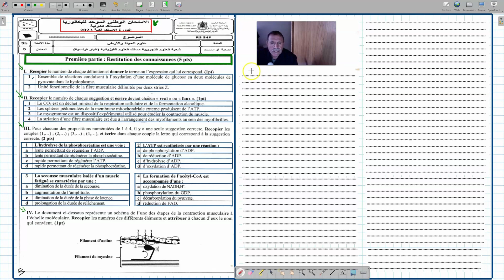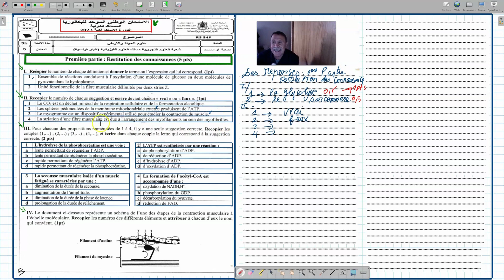qcm examen svt 2bac pc (biof) rattrapage 2023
un qcm sur l'unité1 svt pour les eleves du 2eme bac (biof) svt et pc
la consommation de la matiere organique et flux d'energie
***mon materiel utilisé dans la realisation des videos

tablettes graphiques
tablettes graphiques xpe
tablesttes graphiques
tab gra
tab gra
tab gra
tab gra
tab gra
ordinateur bureau
ordinateur bureau
ordi bireau
urdi bureau
ordi bureau
ordi bureau
mon meilleur ordinateur
mini ordinateur
le micro
le micro
le micro
le micro
le micro
camera pc
camera pc
camera pc
camera pc
casque micro